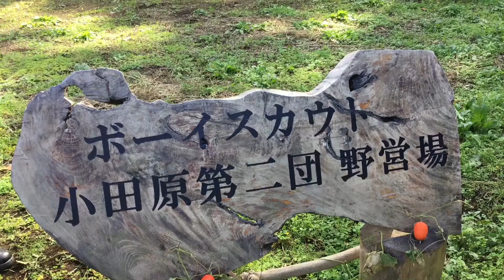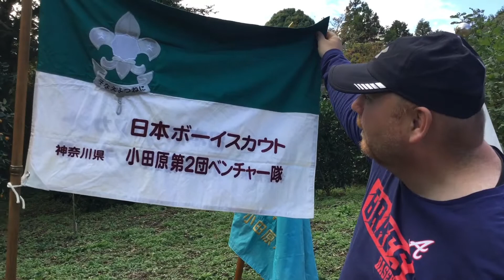Time with the family.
In this video, we get a small glimpse of what it’s like to be a part of the Boy Scouts of Japan while walking around an orange orchard.